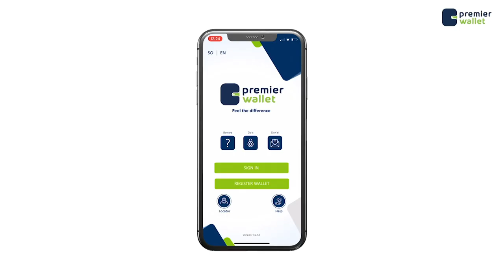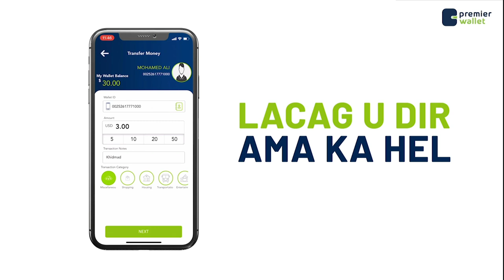Adeerkii arxan laawaha ahaa ee dilay cunugii shan jirka ahaa booliska gacanta ku soo dhigeen.